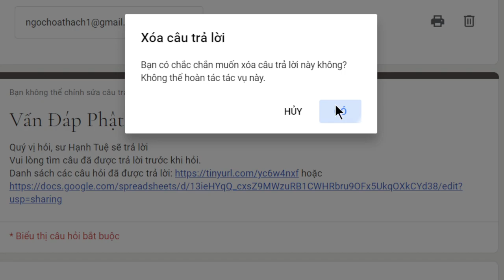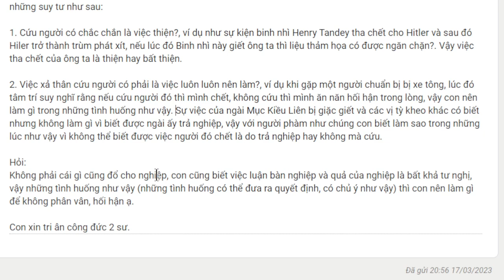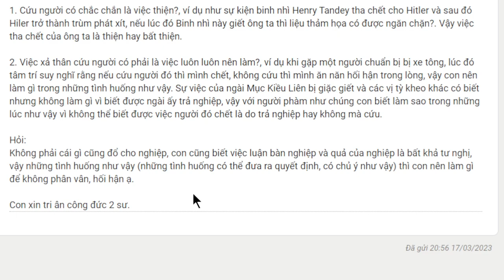1954. Cứu hay không cứu mới là thiện?